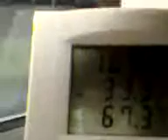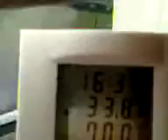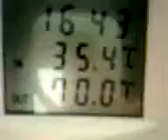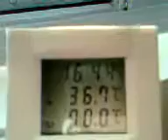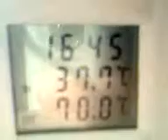Opening the window and let in the hot 70*C air culminated outside bad building design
Community Housing Heat Crisis - so hot you can cook an egg in the sun outside...